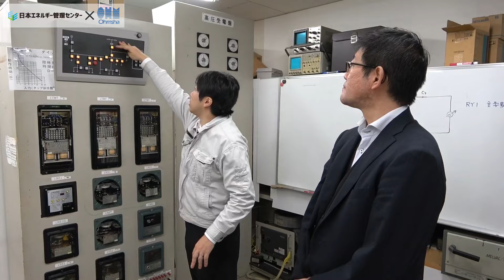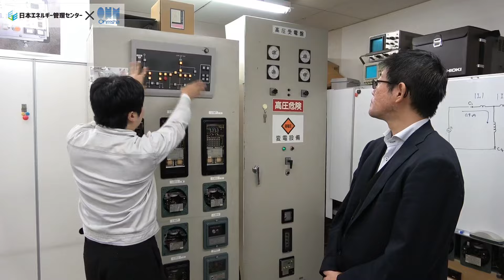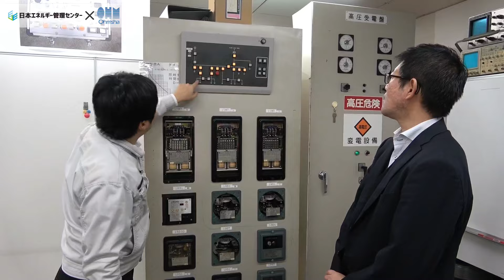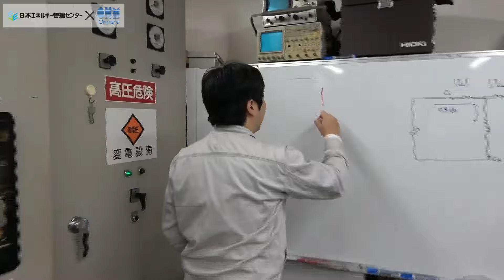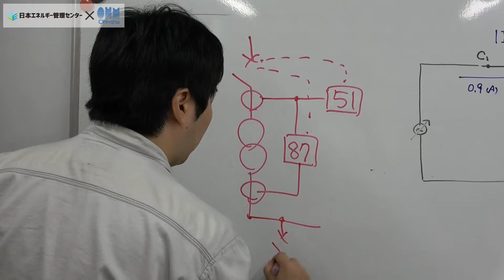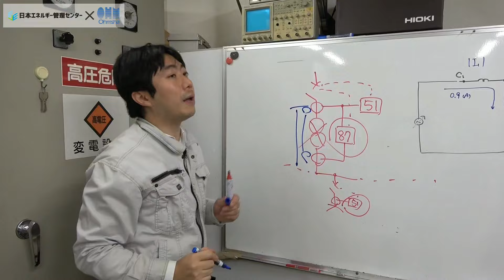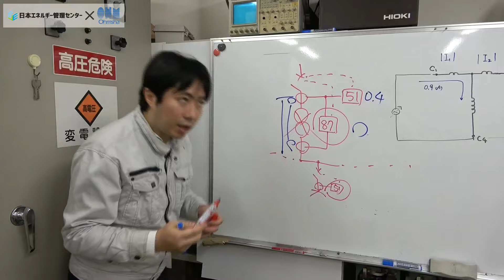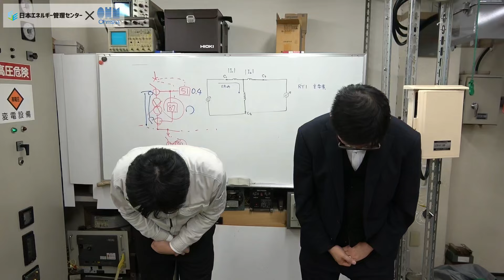【オーム社様タイアップ動画】現場で使う共通用語！制御器具番号を学ぶ！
オーム社様タイアップ動画第5弾！
今回も東京電気技術教育センター様にお邪魔し、制御盤を基に制御器具番号について解説します！

【ゲスト】
株式会社オーム社　阿部編集長

00:00 はじめに
06:11 比率差動継電器について
09:31 制御器具番号②

日本エネルギー管理センターの電験三種対策講習会
オーム社様のYoutubeチャンネルはこちら！